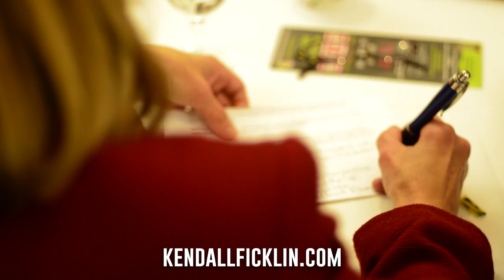PROFESSIONAL DEVELOPMENT WORKSHOP WITH KENDALL FICKLIN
Kendall Ficklin is the founder and CEO of GRINDATION, a personal and business development network designed to help his clients produce Next Level results with the application of his extraordinary methods.

 For 20 years, he's devoted his life to helping others become successful in their own lives through coaching, corporate training, professional development workshops, and student empowerment sessions. He lives and believes in giving knowledge but teaches that without action and proper execution is it of no use.

As a highly requested and certified ETA speaker and personal development coach, he's committed to helping individuals and companies outperform, outlast, out-serve and outsell the competition. He’s developed an amazing clientele of partners and associates to include businesses such as the Chicago Bears, Carrabbas, Arby’s, PepsiCo, Delta, Home Depot, and AT&T.

He has been quoted as and often says, “Average doesn’t work in any area of life. Anything that you give only average amounts of attention to will start to subside and will eventually cease to exist.”